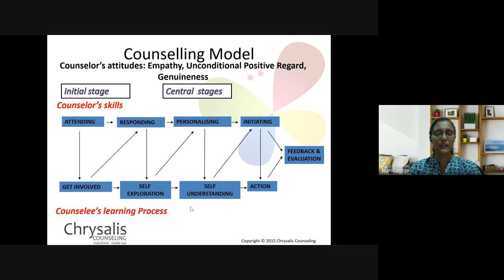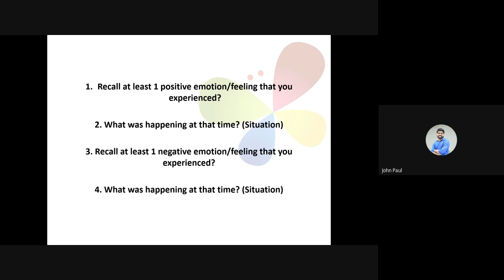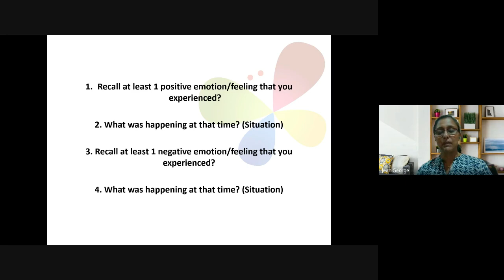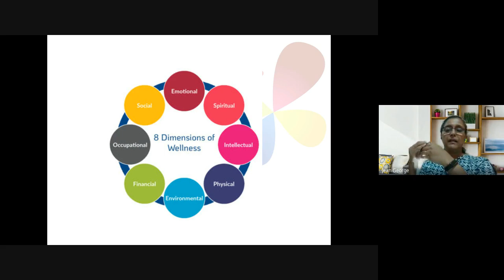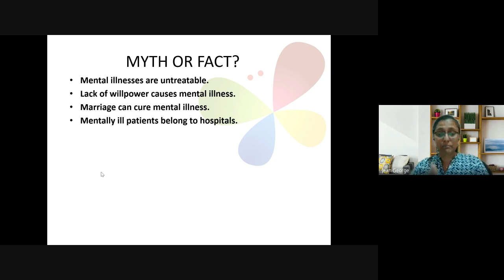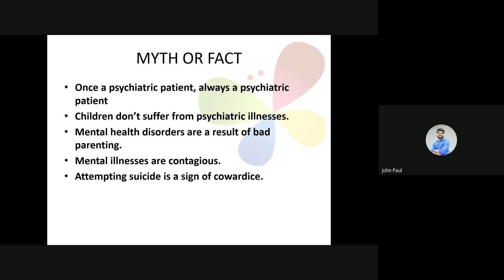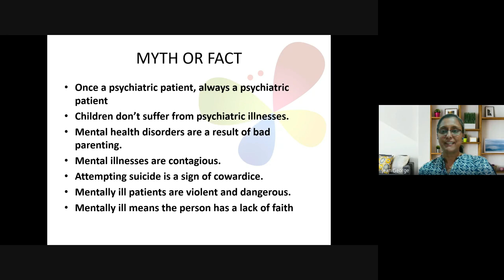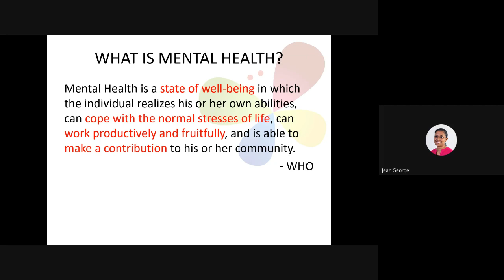Christian Counseling | Lecture 19: BC210-CC-20230330